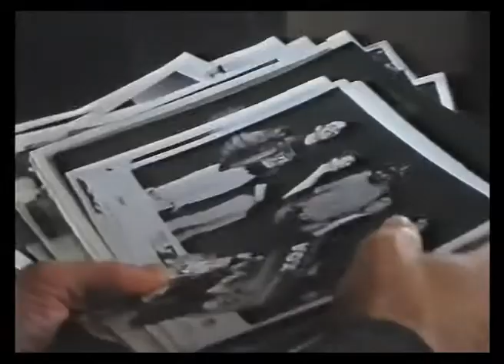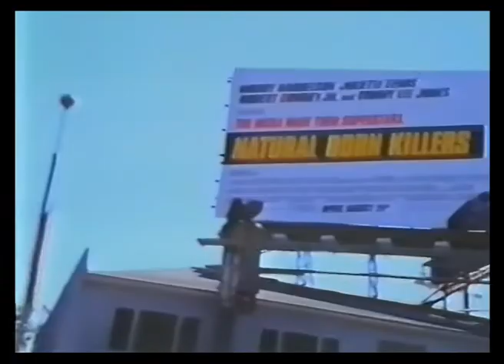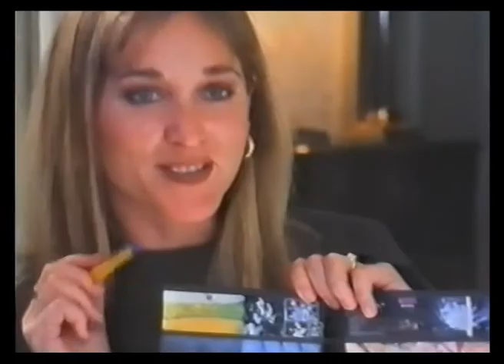Billy Thorpe (60 Minutes Interview)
The legendary Billy Thorpe interviewed on 60-minutes.